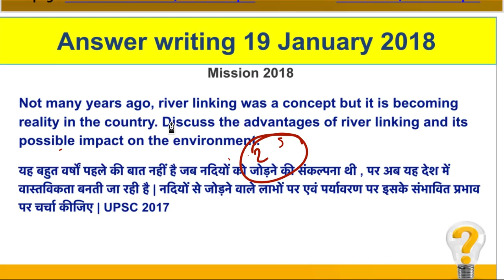19 January 2018 हिन्दी Editorial Discussion, Padmavat, sensor board, Solar power, Honour killing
download pdf